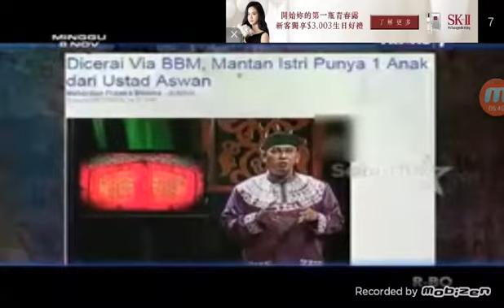Selebrita pagi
Ustad aswan ceraikan rp lewat bbm